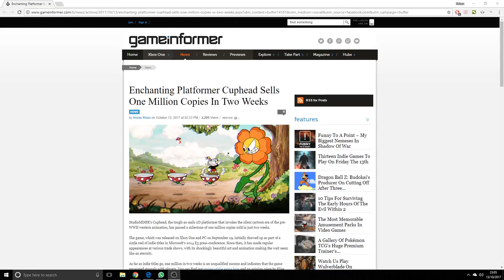CUPHEAD IS MADE FOR THE NINTENDO SWITCH! HAS TO HAPPEN!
Cuphead has sold a million copies in 2 weeks and is a game that looks and feels like it is destined to be on the nintendo switch.
I am sure I am not the only one who feels this way and I sincerely hope that they make a port for it in the near future.

It will definitely sell extremely well and with the visual style of the game it wouldn't need to be changed all that much to make it run well on the system I believe. It is free money pretty much for both nintendo and StudioMDHR.

All jokes aside please help the channel to grow!

You can also follow the twitter at @randamusho for automatic video upload updates and for related tweets under the randamusho ランダムショー

The Outro I use for most of my videos is this amazing piece of music:
Julian Calor - Chamber

Will cuphead come to nintendo switch? petition to get cuphead on nintendo switch, thoughts, views, opinion, in review